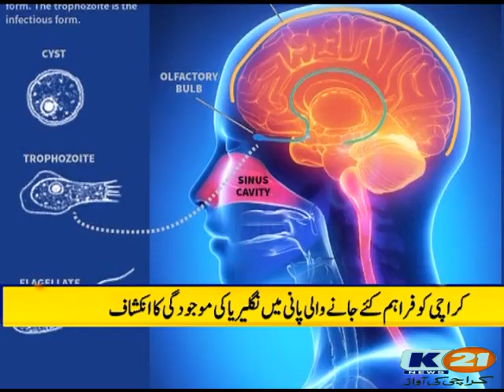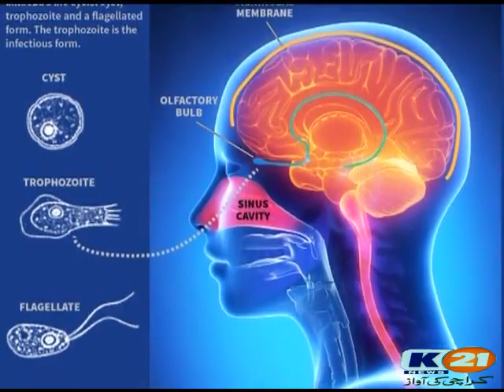K21 News Municipal Hour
Municipal Hour
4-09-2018